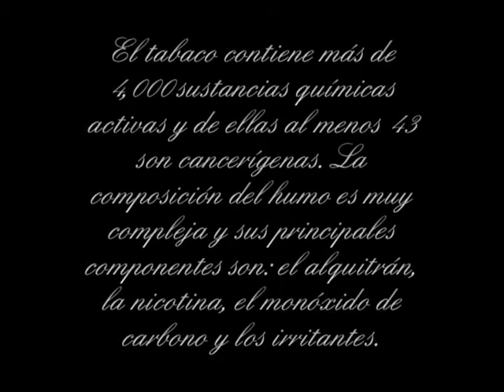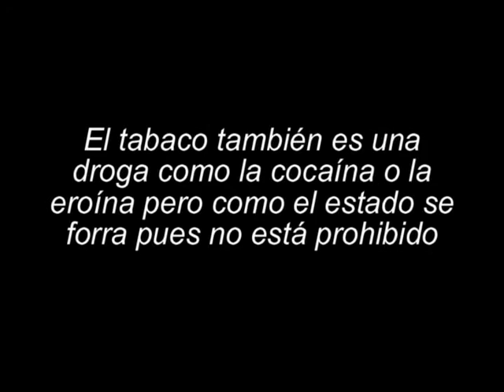El tabaco (I.E.S Martín Rivero) 2ºC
Video echo por Juan Gamarro, Adrián y Soraya 2ºC